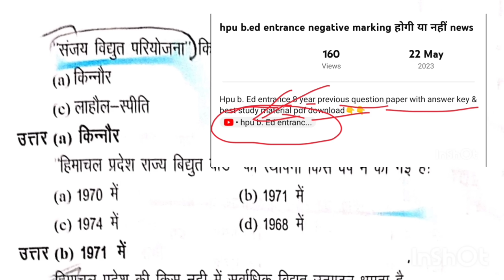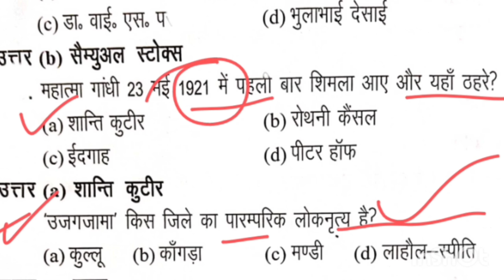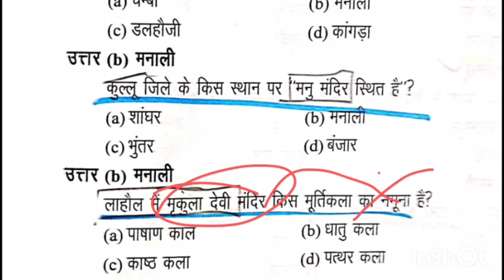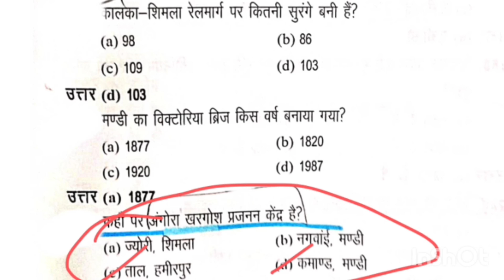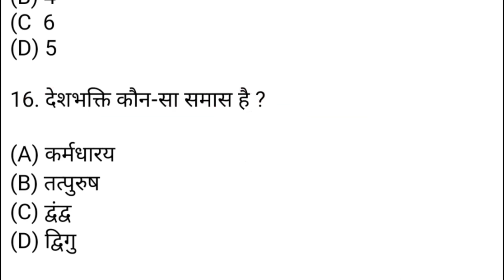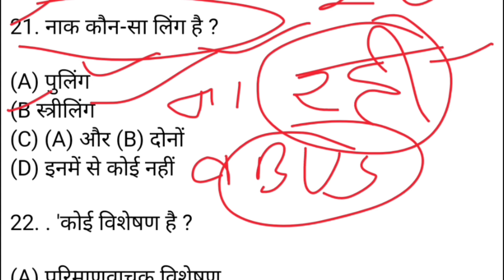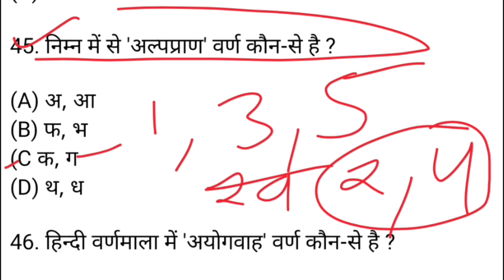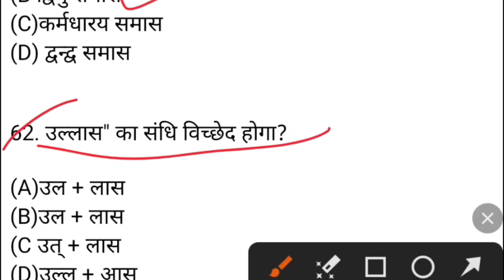hpu bed entrance exam 2023 preparation hpu b.ed entrance exam preparation 2023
Hpu b. Ed entrance 10  year previous question paper
with answer key & best study material
pdf download👇👇